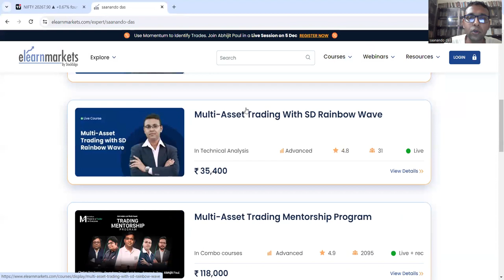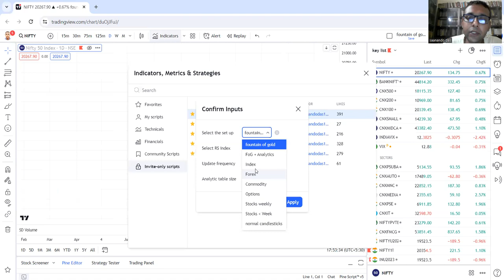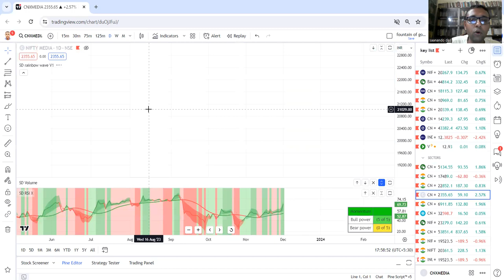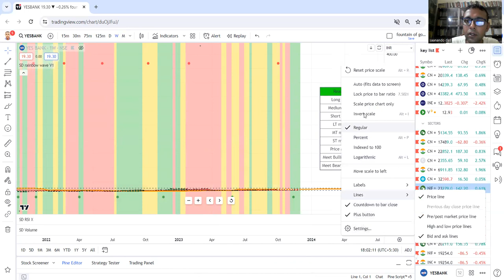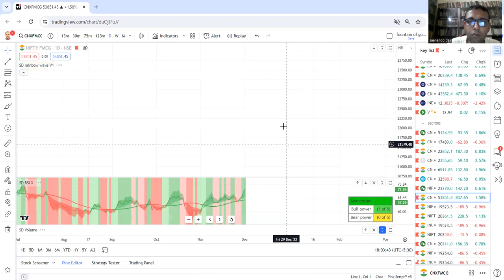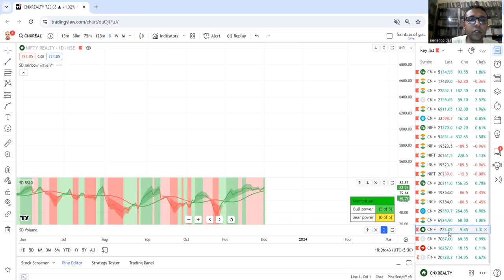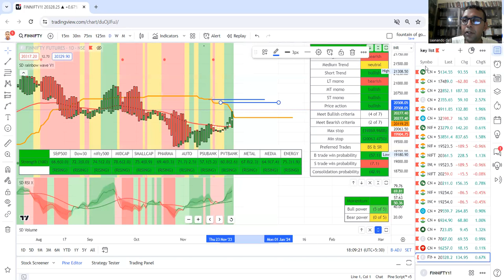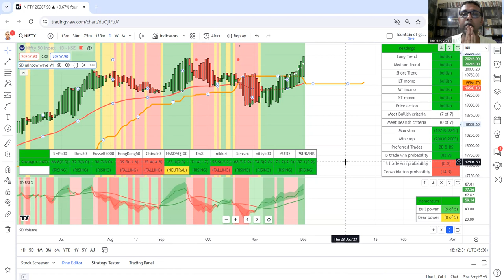Nifty & Sector Analysis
This is video log to note my view on markets and to guide SD rainbow wave set up users.